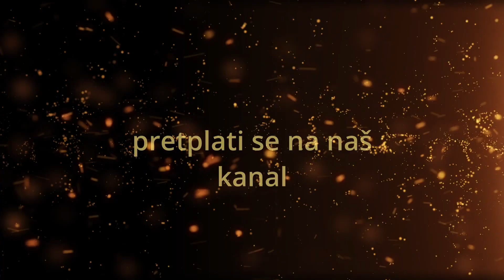Kako isus hrani gladne i poji žedne-fra.Mario Knezović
fra Mario Knezović

Cjelovita predavanja pratite izvorno na Youtube kanalu Agape RTV

PODRŽITE NAŠU STRANICU.PRITISNITE MALO CRVENO ZVONCE I SVE OBAVIJESTI I POSTOVI  DOBIT CE TE  NA SVOJE RAČUNALO I SVOJ MOBITEL.
HVALA!!

PRETPLATI ME!!!